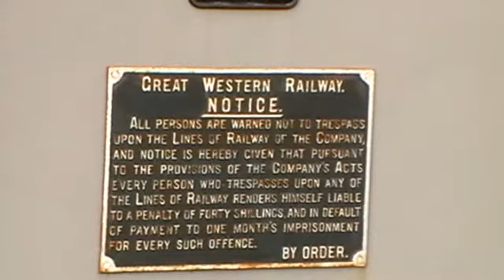Half an Hour at Ferryside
A lovely station by the sea in the Towy Estuary.  All sorts come by here, heralded by noise of gates over the level crossing.  Only units today - 2 X 175 and one other - 156?